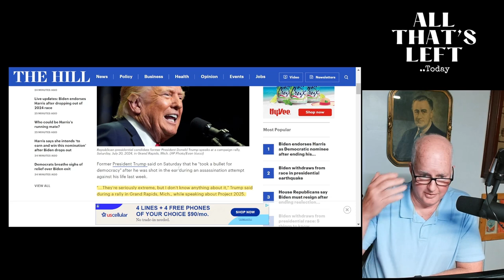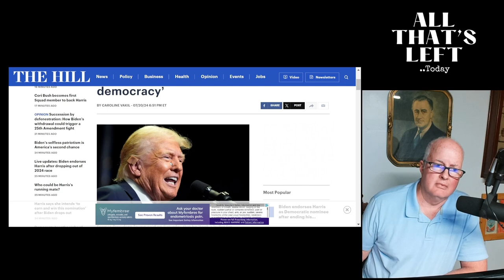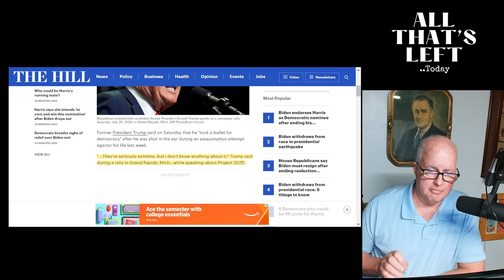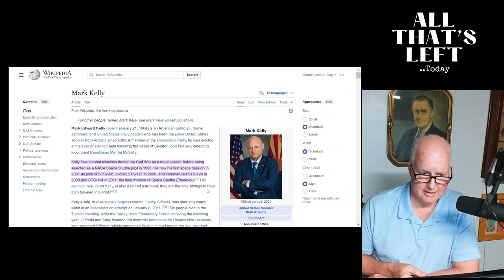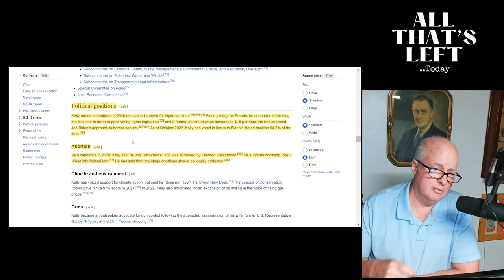Trump's Project2025 amnesia & Mark Kelly for VP?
So now the media can fixate on something else beside Joe Bidens every syllable.. and start focusing on Trump who seems to a little over confident at the moment.. so overconfident, Trump thinks we have all forgotten what he said before about project2025 Trump must either be insane to forget what he said or he must think we're all stupid.. which one is it?
Let's talk about senMarkKelly for Vice President- he would make an excellent choice!